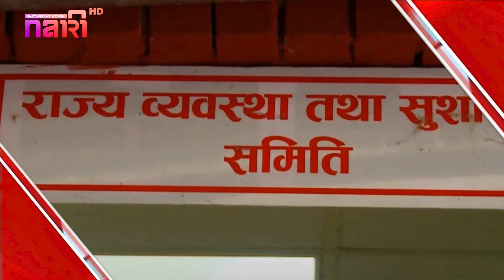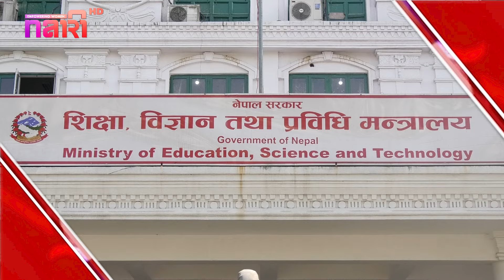चैत १३ गतेका मुख्य समाचार | Today News, Nepali News, Aaja ka Mukhya Samachar, Nepali Samachar